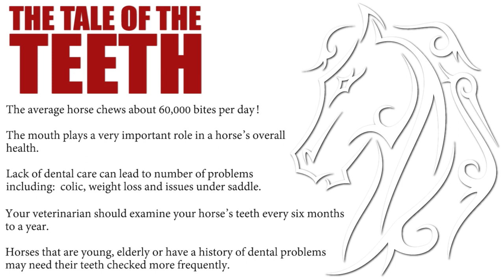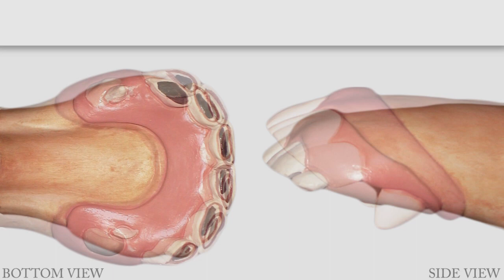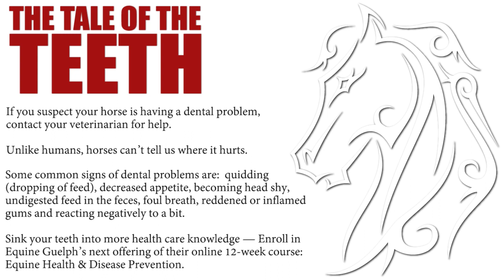Equine Dental - TheTale of the Teeth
The mouth plays a very important role in a horse's overall health.
If you suspect your horse is having a dental problem, contact your veterinarian for help.

Some common signs of dental problems are: decreased appetite, becoming head shy, undigested feed in the feces, foul breath, reddened or inflamed gums and reacting negatively to a bit.

Lack of dental care can lead to number of problems including:  colic, weight loss and issues under saddle.

Your veterinarian should examine your horse's teeth every six months to a year.
Horses that are young, elderly or have a history of dental problems may need their teeth checked more frequently

0:04 - Introduction
0:15 - 6 Months
0:25 - Year 1
0:35 - Year 2
0:45 - Year 3
0:55 - Year 4
1:04 - Year 5
1:14 - Year 6
1:25 - Year 8
1:34 - Year 15
1:45 - Year 24
1:55 - Summary
2:30 - See More + Subscribe

Sink your teeth into more health care knowledge ► Enrol in Equine Guelph's next offering of EQUINE HEALTH & DISEASE PREVENTION

Video Created by: DAVID FINLAY